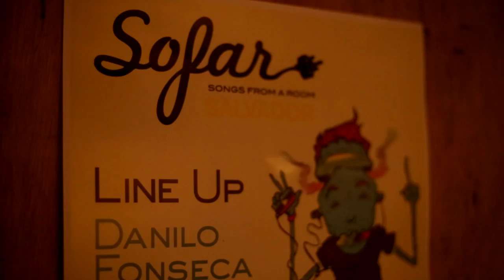Danilo Fonseca - Partículas | Sofar Salvador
Danilo Fonseca performing "Partículas" at Sofar Salvador on December 10th, 2014

(Sofar Sounds Salvador, Show #1258)